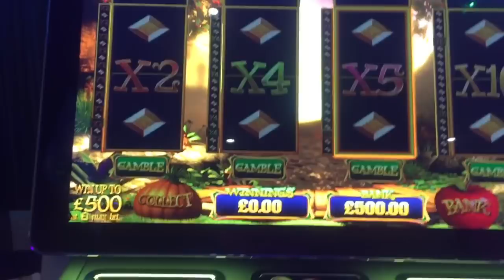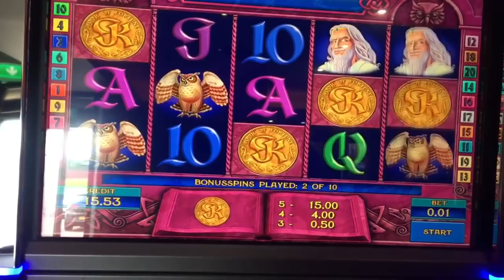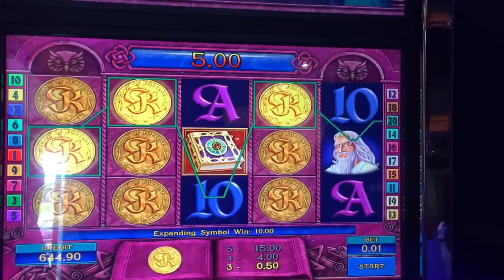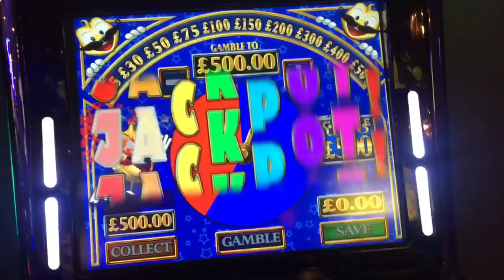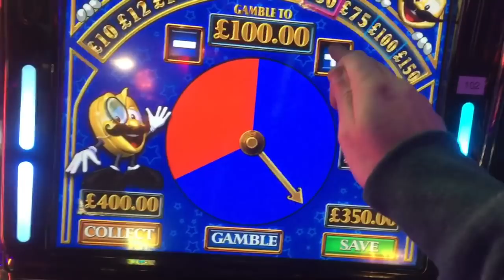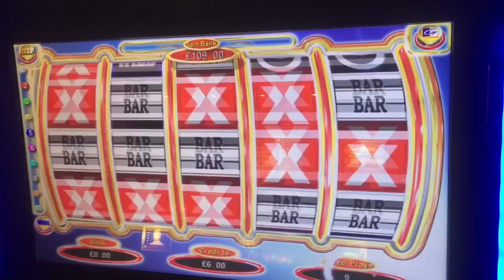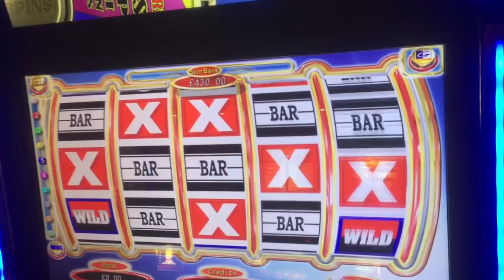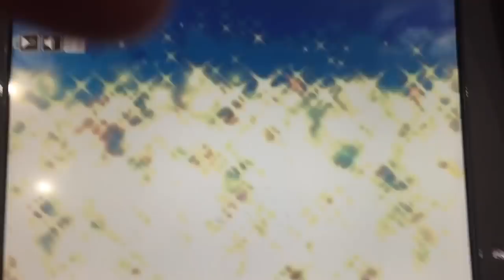Best Pie Gambles&Big Wins on the £500s,Wish upon a jackpot,Rainbowriches,Megabars&More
Best wins and pies